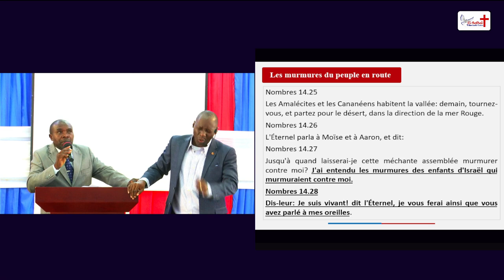Loi de récolte 10: Puissance de la langue contre soi-même même.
Dans cette dixième loi spirituelle de la récolte, nous explorons la puissance de la langue et des paroles sur soi-même. S'appuyant sur les passages de Nombres 14:25-28 et 2 Rois 7:2, 7:16-20, nous voyons comment les murmures et les paroles de doute peuvent attirer des conséquences graves. La parole de Dieu, prononcée par Ses serviteurs, se réalise toujours, et les paroles de notre bouche peuvent déterminer notre destin. Découvrez comment utiliser la puissance de la langue de manière positive et alignée avec la volonté divine.